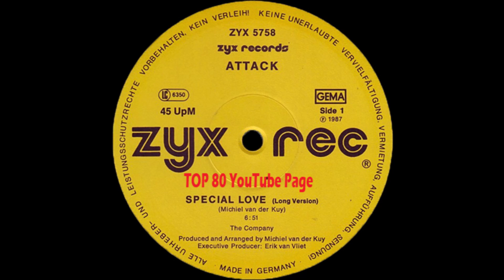Attack - Special Love (Long Version)